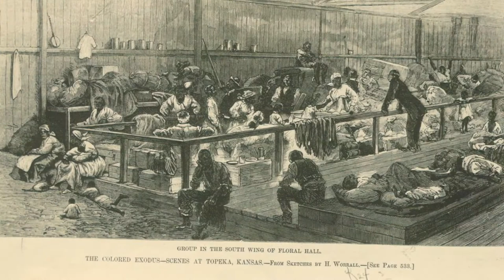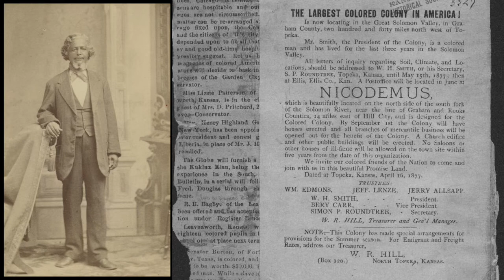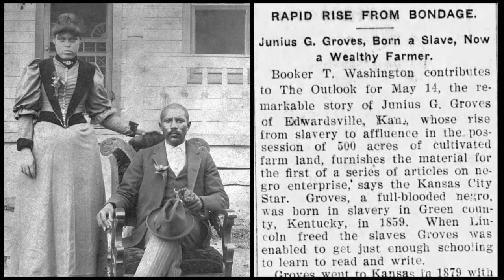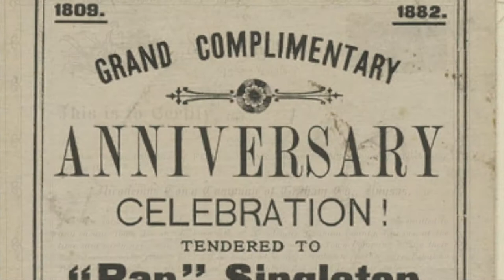Exodusters of Kansas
Deb Goodrich: Kansas entered the Union as a free state on January 29, 1861. As a free state, it was a mecca for many freed people from the south. We have many towns that were settled by the Exodusters, those folks that were looking for a better life, and many of them found it here in the Sunflower State. Michelle brings us some of those stories this morning. Good morning, Michelle.
Michelle Martin: Good morning, Deb. Throughout her history, Kansas has been associated with wide-open spaces and freedom. Today, I want to share the amazing story of the Exodusters, and their search for freedom in Kansas. After the close of the Civil War, formerly enslaved men, women and children looked to the American West as a place to build new lives. Kansas became a focal point for African American migration after the war. Kansas was associated with freedom because of the state's struggle over the slavery issue from 1854 to 1861. By 1870, over 17,000 free blacks called Kansas home.
In 1873, 300 men, women and children led by Benjamin Singleton settled near Baxter springs. This was the first party of black migrants led by Singleton, a former slave from Tennessee, Singleton was seen as a new Moses leading free blacks to the Promised Land of Kansas. He used his skills as an orator and promoter to spur on settlement activity. From 1879 to 1881, Kansas saw the largest influx of Exodusters, new all-black towns and colonies dotted the Kansas landscape. Founded in 1877, Morton city was located three miles north of Jetmore, 107 individuals including Lafayette Green, called the town home. He arrived with only $14 to purchase land and start a new life.
Dunlop Colony and Morris County was founded in May 1878. The colony boasted a school, Literary Society and Business Academy, John Sumner, and his family called Dunlap Colony their home. Some settlements like Rattlebone Hollow, Hogs town, and Mississippi town were located within the boundaries of present-day Kansas City. The bottoms in Tennessee town We're located in Topeka. Tennessee town, settled by 500 migrants, was situated in North Topeka and featured schools, homes, and businesses. Founded by Reverend Alfred Fairfax, the Little Caney colony was situated in Chautauqua County. Fairfax brought 200 families with him to settle in Kansas.
Some Exodusters like Junius Groves and his wife Matilda settled near Edwardsville apart from an established Exodusters community. He arrived in Kansas in 1879 with 99 cents by 1902 he was the potato king of the world and grew more bushels per acre than any other producer. He became a successful produce grower and shipper and was one of the nation's wealthiest African Americans at the turn of the century. Despite battling the ailments, financial hardships, and racism, the Exodusters and their communities in Kansas represented hard won freedom for African Americans.
Today, you can visit the Exodusters community of Nicodemus, a unit of the National Park Service, and learn more about Kansas is all-black towns. I hope you enjoy today's show, and that you'll join me next time for another historical adventure somewhere around Kansas.
Deb: Once again, thank you for sharing your Wednesday morning with me. I'm Deb Goodrich. God bless you all, and I'll see you somewhere around Kansas.